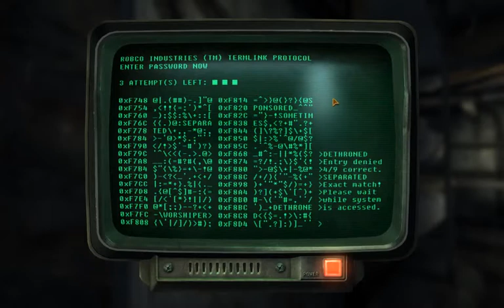I Play Therefore I Learn in Mojave Wasteland (140). Room service!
What we're playing: Fallout New Vegas, Ultimate Edition. Lonesome Road.